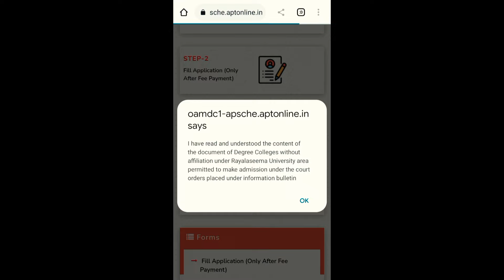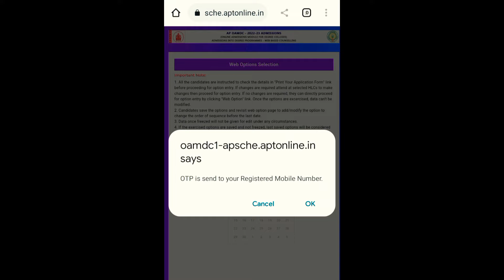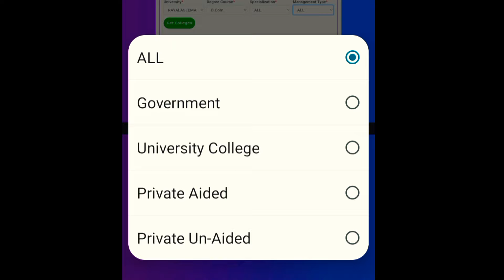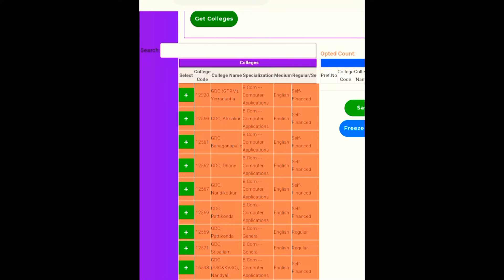ap oamdc degree 2022 web options apply||ap degree web options step by step process telugu 2022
ap degree web options step by step process telugu 2022||how to apply ap degree web options

Related Queries 👇

ap degree web options 2022
ap degree web options process
ap oamdc degree 2022 web options apply
ap degree 2022 oamdc web options
ap degree 2022 web options process step by step